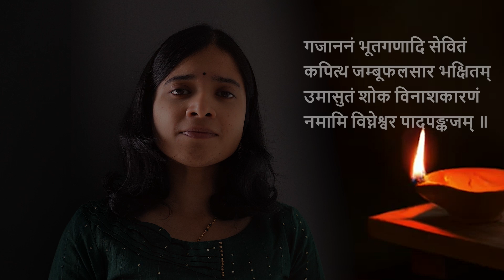Gajananam Bhoothaganadi Sevitham Shloka by Suparna S Nair | Ganesha Chathurthy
Hello!
Happy Ganesha Chathurthy to all of you!

Earphones recommended!